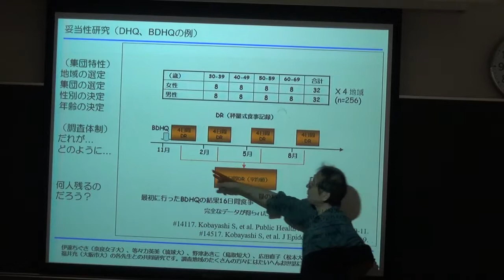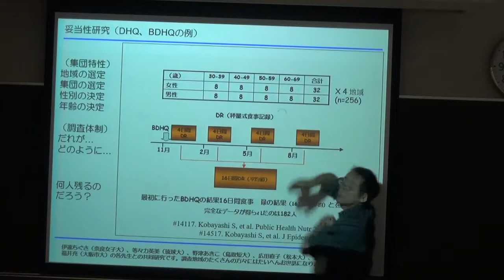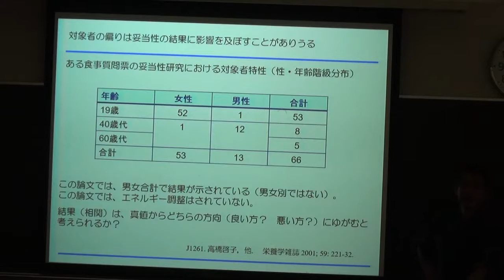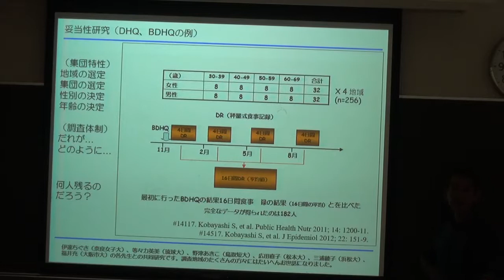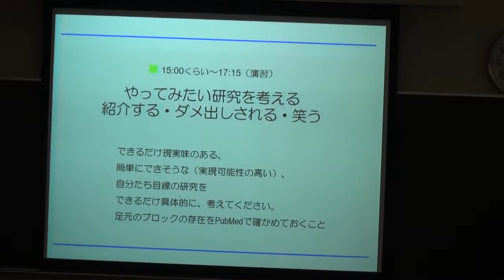【2016年度春季会_No.5/5】ようこそ栄養疫学へ（東京栄養疫学勉強会）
【目次】
※編集中

【配布資料】
資料はこちらからダウンロードいただけます。

【概要】
人が食べ物を食べる行為（食事）とその健康影響に興味があるすべての人を対象とします。栄養指導、公衆栄養、臨床栄養、食育、何でも来い、です。その基本は「栄養疫学」です。その基本的技術は食事調査（食事アセスメント）です。この２つの基本を超基礎から研究を始められるくらいの初歩レベルまで学びます。

【ご意見募集】
勉強会に関するご意見を募集中です！
皆さまのご意見・ご感想を今後の勉強会の運営の参考にさせていただきます。よろしくお願いいたします。